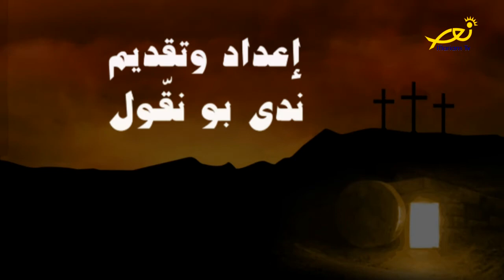المسيح في زمن الفصح مع ندى أبو نقّول